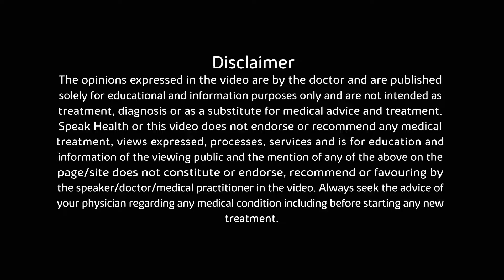Peripheral Neuropathy Problems | Reasons and Treatment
Neuropathy is one of the most common chronic neurological diseases.
It is often misunderstood, misdiagnosed & underdiagnosed, and inadequately treated.
However, early diagnosis and treatment is critical to preventing and slowing the progression of neuropathy.
This Neuropathy awareness week , Dr. Varun Malhotra - Consultant Neurologist in Lucknow will be sharing his valuable tips on how to manage & tackle neuropathic pain